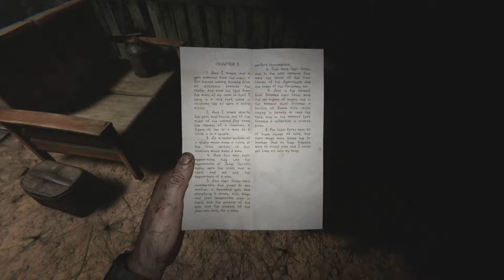Outlast 2 Horror Game - Gameplay Walkthrough - Part 3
Outlast 2 Horror Game - Gameplay Walkthrough

Outlast 2 (stylized as OUTLASTII) is a first-person survival horror video game developed and published by Red Barrels. It is the sequel to the 2013 video game Outlast, and features a journalist named Blake Langermann, along with his wife Lynn, roaming the Arizona desert to explore the murder of a pregnant woman only known as Jane Doe.[1] Blake and Lynn get separated in a helicopter crash, and Blake has to find his wife while traveling through a village inhabited by a sect that believes the end of days are upon them.

Shortly after the release and popularity of Outlast, Red Barrels announced the sequel. A gameplay demo was then released at both PAX East and E3 2016 on April 22 and June 15 respectively, with a release originally slated for Autumn 2016. Due to development delays, the game was ultimately released on April 25, 2017 for Microsoft Windows, PlayStation 4, and Xbox One. THe Nintendo Switch version is scheduled for release on March 27, 2018

Title: Outlast 2
Game genre: Horror
Platform: PS4
Year of release: 2017
Company: Red Barrels
Dificulty :